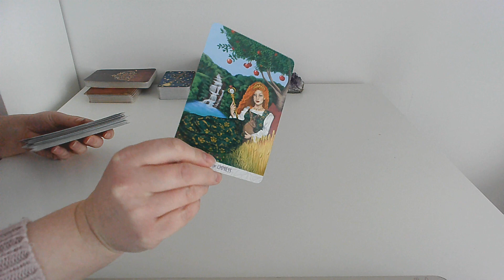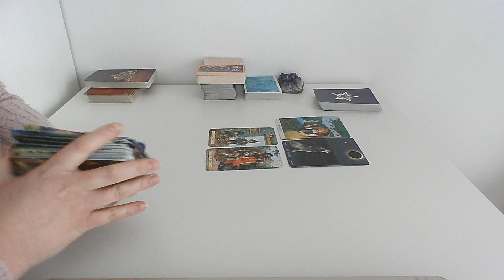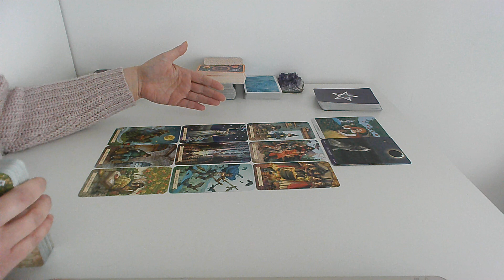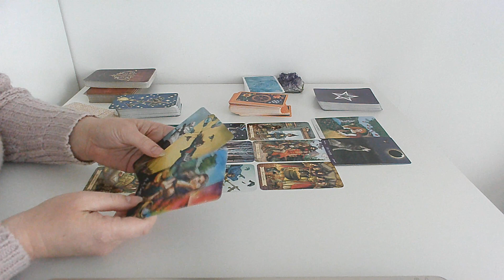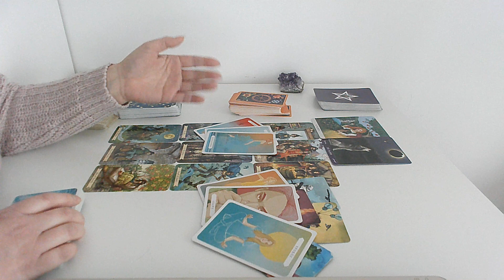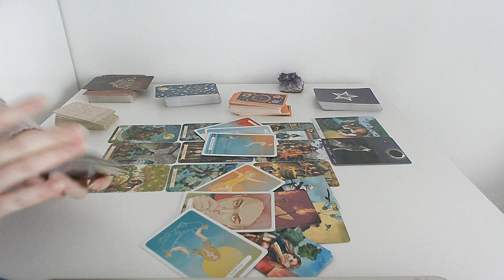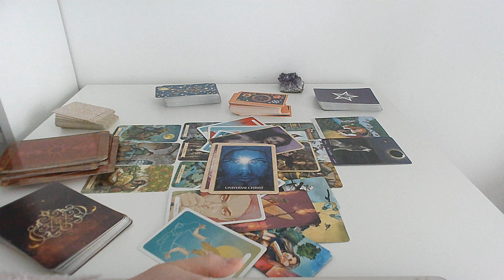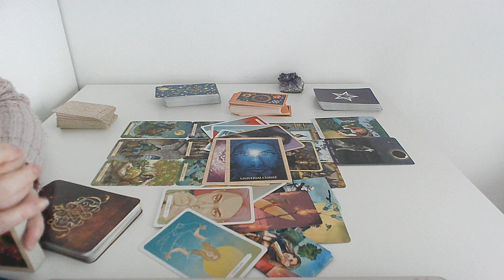SKORPION ♏ "Co ludzie powiedzą?" 🙄💗 Jakie ma wobec Ciebie INTENCJE? Tarot BEZTERMINOWO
Jakie on/ona ma wobec Ciebie intencje? Skorpion - Tarot BEZTERMINOWO

Nazywam się Magdalena Tomalak. Pomagam ludziom odzyskać i pokochać siebie. Karty tarota są jednym z wielu narzędzi, których używam na co dzień, w pracy z klientami. W swojej praktyce łączę pracę z wewnętrznym dzieckiem, uzdrawianie matczynej rany, totalną biologię i pracę ustawieniową.